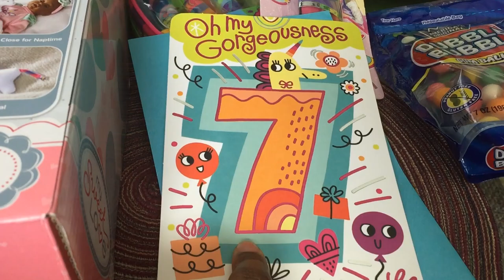BIRTHDAY GIFT IDEA~ IM SENDING A GIFT TO MY SISTER FOR HER BIRTHDAY!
In this video I am putting together a birthday gift for my little sister in florida. Her birthday was on april 21. She's now 7 years old and i wanted to giver her something from the heart that didn't feel like a package in the mail. ENJOY!!